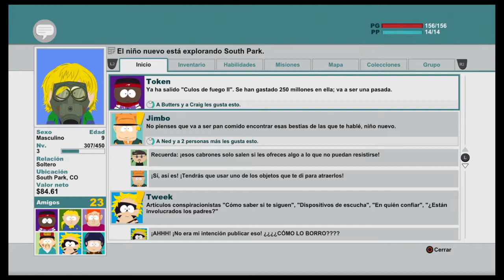South Park: LVDLV (Difícil) - Trofeos: Sin rencores + A la saca 8 + No abandonamos 8 + 120 amigos 8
South Park™: La Vara de la Verdad™